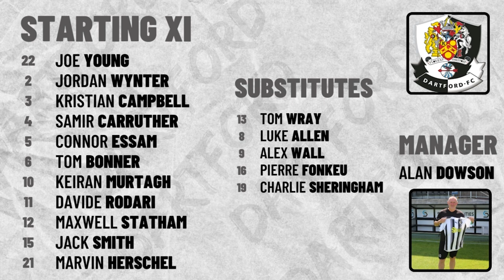DULWICH HAMLET VS DARTFORD | NATIONAL LEAGUE SOUTH | 08/10/22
Highlights from our 2-1 win away at Dulwich Hamlet!

Commentary: Will Bass